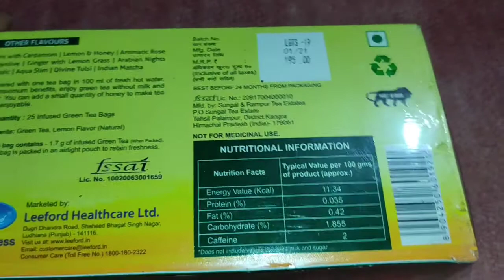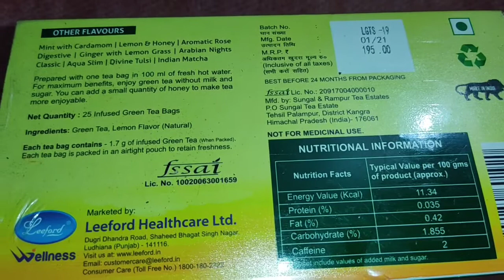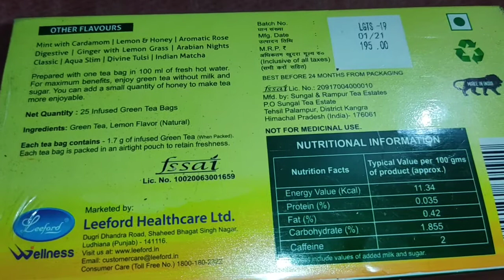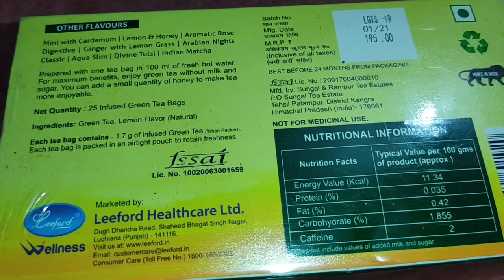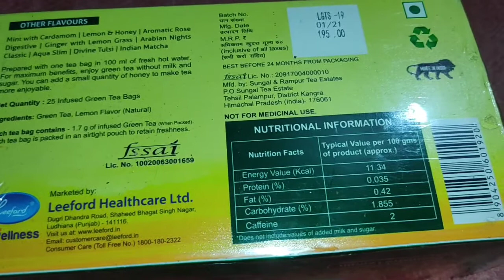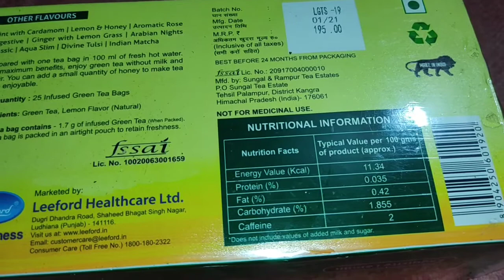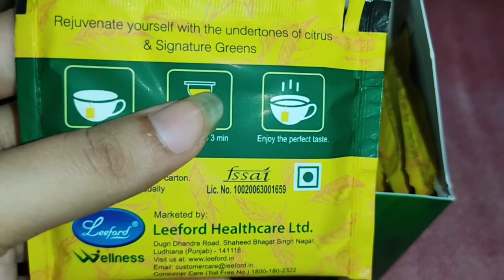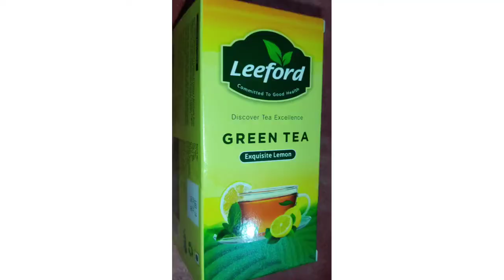Leeford Green Tea Review||Which is best green tea|| Benefits of Green Tea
today in this video you will learnt about uses and benefits of Green tea and which is the best Green tea so keep watching